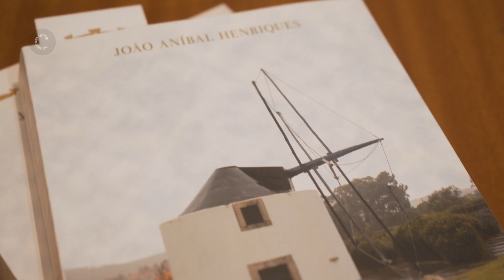Apresentado livro sobre a história de Alcabideche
Intitula-se “AL-QABDAQ - Memorial Histórico de Alcabideche” e é da autoria de João Aníbal Henriques. A mais recente obra sobre Alcabideche foi apresentada nesta sexta-feira, numa igreja de S. Vicente repleta apesar do frio. O livro conta a história da freguesia, refletindo sobre as suas origens, tradições, simbologia e aquilo que faz dela aquilo que é hoje: as pessoas. “Esta obra é uma homenagem a Alcabideche, às pessoas de Alcabideche e será um registo fantástico para as gerações futuras”, disse José Filipe Ribeiro, presidente da Junta de Freguesia de Alcabideche.
Câmara Municipal de Cascais | Janeiro de 2023